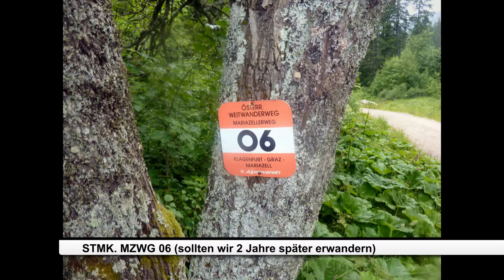Burgenländischer Mariazellerweg 06 - Etappe 6/6 - von Frein an der Mürz nach Mariazell